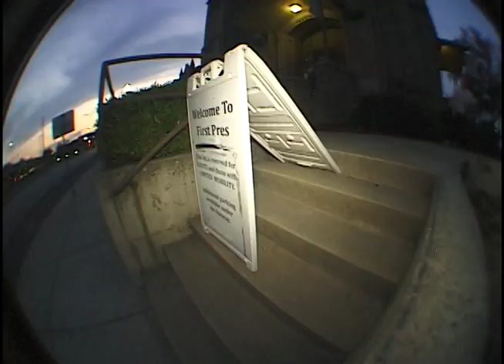WRTC 2021 Team VXMEN + 2 Ladies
we run this city spokane washington 2021